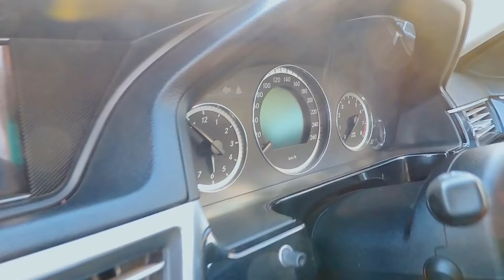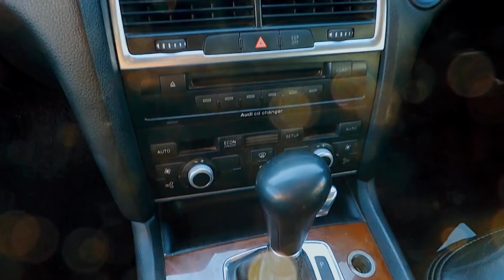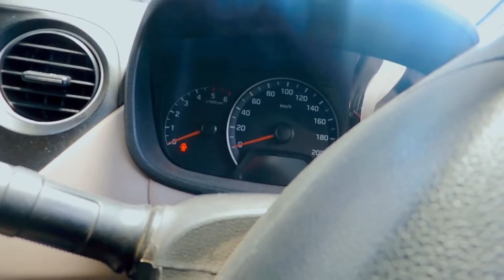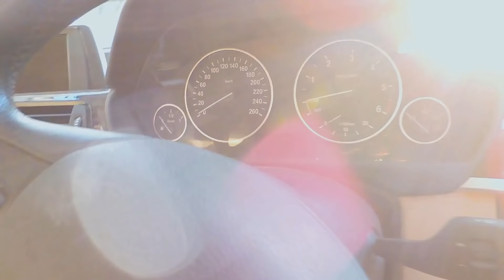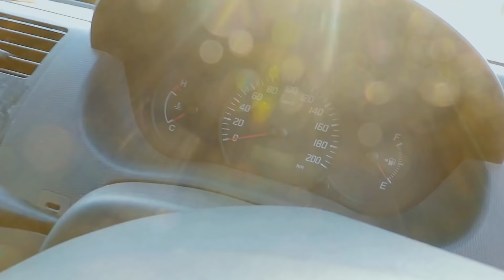Used Luxury Cars For Sale In Chennai | Second Hand Cars In Tamil Nadu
Location : TULASI CARS  -
58, 200 Feet Rd, SRB Nagar, Kolathur, Chennai, Tamil Nadu 600099